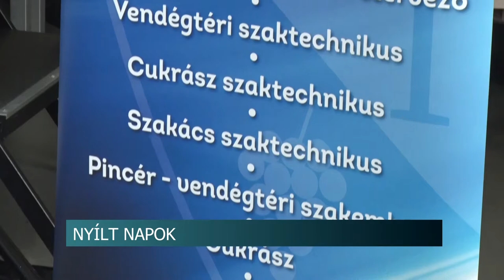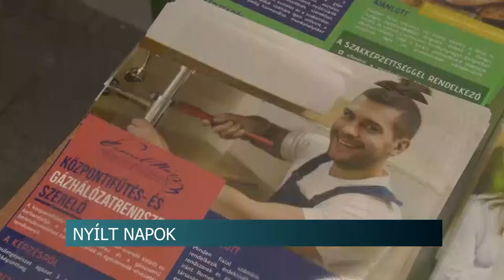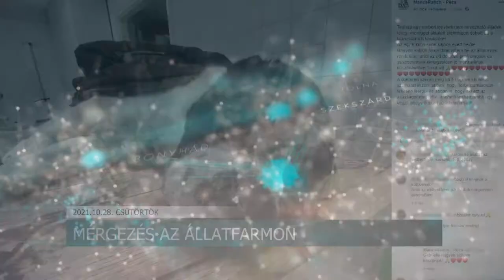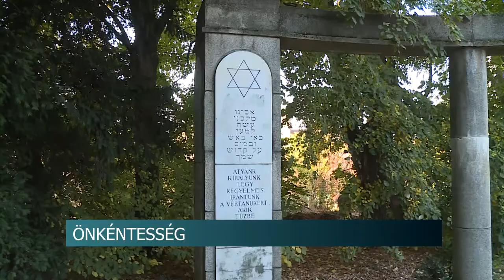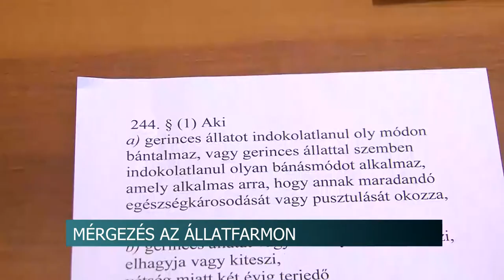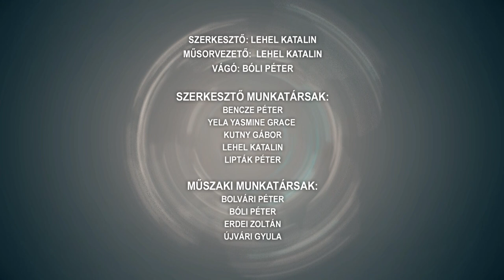Híradó - Tolnatáj TV 20211028